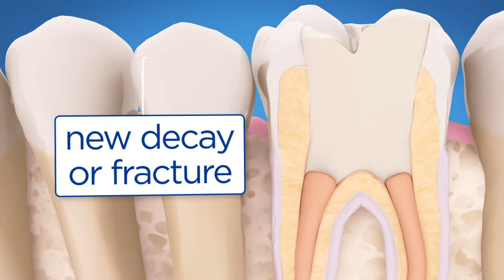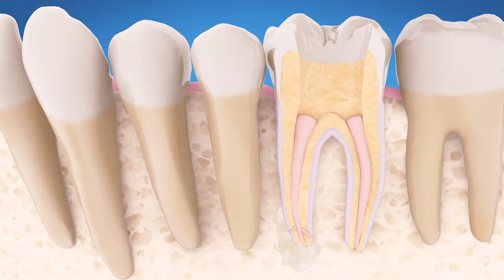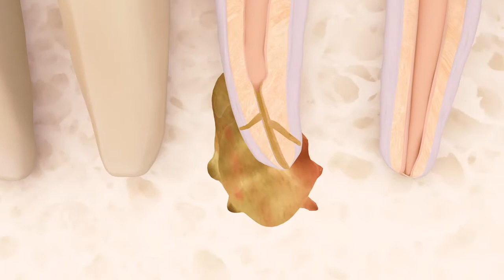Root Canal Retreatment | Coastal Endodontics Richmond Hill, GA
Explains the likely situations where retreatment may be necessary and includes 3-D images to explain how endodontic retreatment works.

Coastal Endodontics, Richmond Hill, GA
10220 Ford Avenue
Richmond Hill, GA 31324